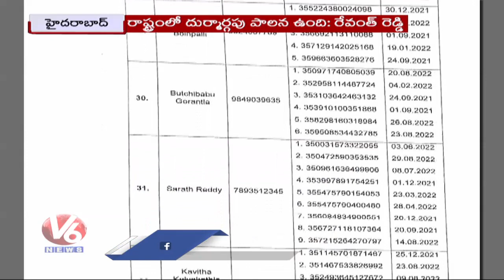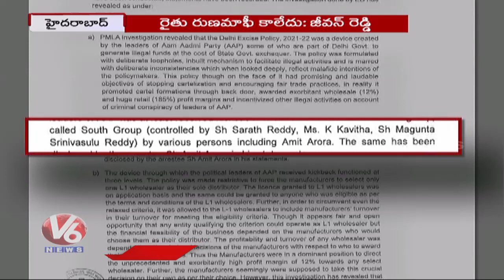Congress Today : Revanth Reddy Fires On KCR | KCR Got Daughter Strokes Says Dayakar Rao | V6 News